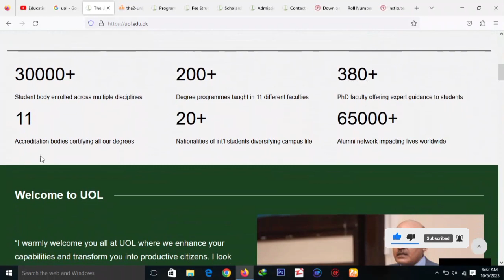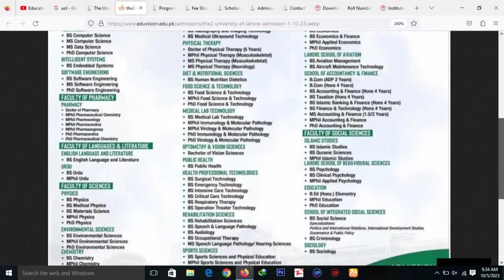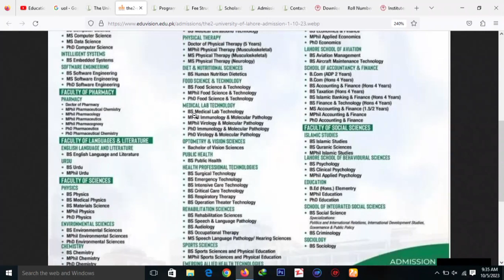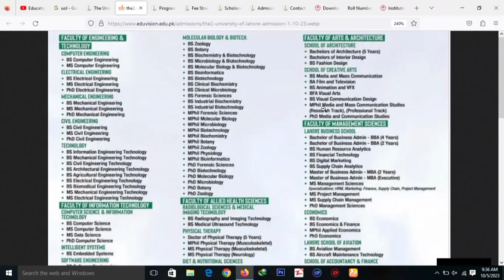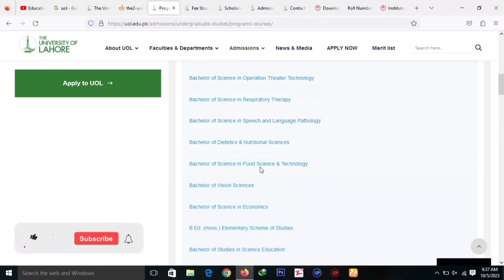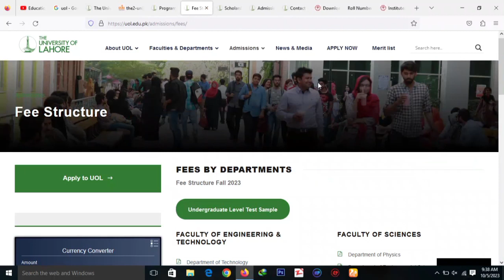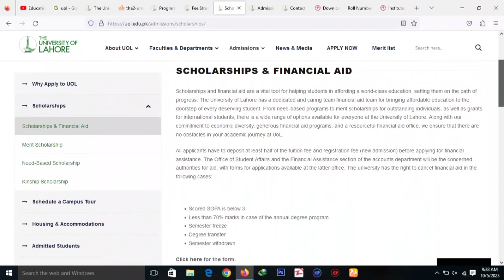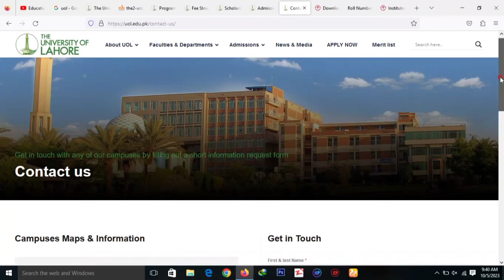The University Of Lahore Admission 2023 || Uol Admission Open || Complete Detail || How to Apply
The University of Lahore abbreviated as UOL is a private university located in Lahore, Punjab, Pakistan. Its founding owner is M A Raoof.

Private
Established
1999; 24 years ago
Chairman
Awais raoof
Rector
Prof. Dr. Muhammad Ashraf
Academic staff
1650+
Students
45000+
Location
Lahore, Punjab, Pakistan
Campus
Lahore, Islamabad, Gujrat, Sargodha, and Pakpattan
Colours
Lime green & Green
HEC, PEC, PMDC, PCP, PNC, PBC
uol.edu.pk
It was founded at collegiate level in 1999[1] under the IBADAT Educational Trust and was granted full degree awarding status in 2002. It is one of the largest private universities in Pakistan. Degrees are awarded in medicine, engineering, arts and social sciences. All programs are recognized by the Higher Education Commission (HEC) and government regulatory bodies in Pakistan. It is accredited by the Pakistan Engineering Council (PEC), Pakistan Bar Council, Pakistan Medical and Dental Council (PMDC), Pakistan Nursing Council and Pharmacy Council of Pakistan.
The University of Lahore (UOL) has 2 campuses in Lahore, 2 campuses in Islamabad and one in Sargodha, Pakpattan and Gujrat. All programs run at the UOL, are recognized by the Higher Education Commission (HEC), the Government regulatory body, in Pakistan.The Lahore campus not only attracts locals in large number, but foreigners as well;thus providing rich diversity and fruitful environment.

The University also has courses accredited by the Pakistan Engineering Council (PEC), Pharmacy Council of Pakistan, Pakistan Bar Council and Pakistan Medical and Dental Council (PMDC) respectively.

The University has also achieved the highest W4 category ranking with the Higher Education Commission (HEC) of Pakistan. The University of Lahore is ranked at 801st position amongst the Top 1000 Universities of the World by QS-2018 Ranking, and at 251st position by Asian University Rankings-2017. The University of Lahore has 7 campuses, 11 academic faculties, 35 academic departments, 3 technology parks, 2 research centres, Alumni network of 23000+, and 150+ degree programs and teaches 3,000+ courses. The Total Student Body in all campuses comes to around 36,000+ .
Faculty of Allied Health Sciences
Cardiac Perfusion Technology
BS of Optometry
Dept. of Health Professional Technologies(HFT)
Dept. of Sports Sciences
Lahore School of Nursing
Radiological Sciences & Medical Imaging Technology
Dept. of Physiotherapy

The University Of Lahore
University Institute of Public Health
Dept. of Diet & Nutritional Sciences
Dept. of Clinical Lab Technology(CLT)
Faculty of Arts and Architecture
School of Architecture
School of Creative Arts

UOL Sargodha Campus
Dept. of Computer Engineering
Dept. of Electrical Engineering
Dept. of Mechanical Engineering
Dept. of Electronics & Electrical Systems
Dept. of Technology (Electrical, Mechanical, Civil)
Faculty of Information and Technology
Dept. of Computer Science
Dept. of Software Engg
Faculty of Languages and Literature
Dept. of English Language & Literature
Faculty of Medicine and Dentistry
University College of Medicine
University College of Dentistry
University College of Physician
University College of veterinary
Faculty of Management Sciences
Lahore School of Accounting & Finance
Lahore Business School (LBS)
Lahore School of Aviation (LSA)
Lahore School of Management & commerce
Faculty of Sciences
Institute Of Molecular Biology & Bio-Technology
Dept. of Environment Sciences
Dept. of Mathematics & Statistics
Faculty of Social Sciences
Dept. of Education
Dept. of Economics
Dept. of Islamic Studies
School of Integrated Social Sciences
School of Accounting and Finance
School of Grammar
university of lahore fall admission 2023,university of lahore,uol fall admission,uol admission,uol